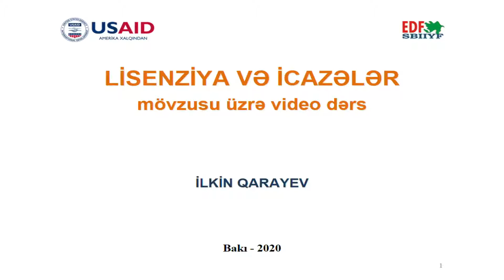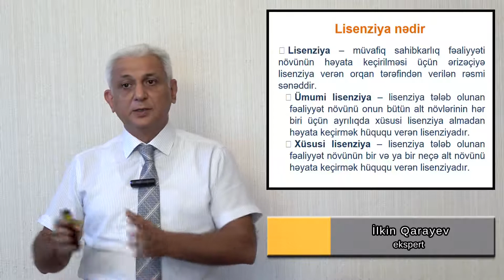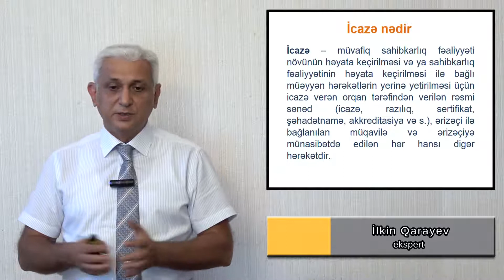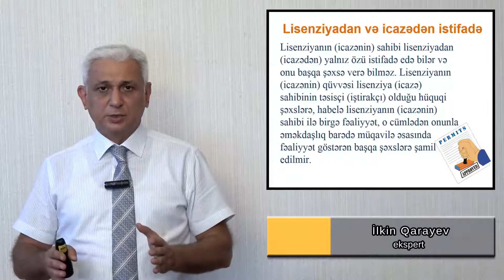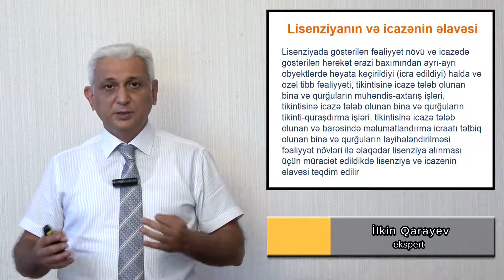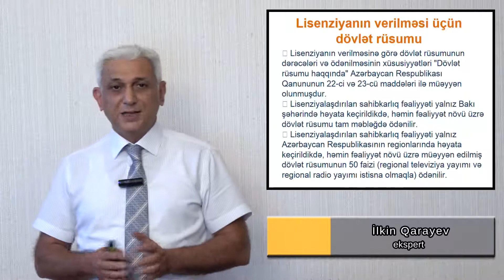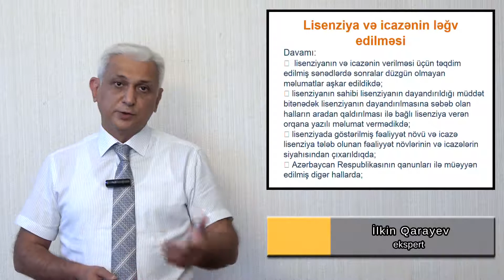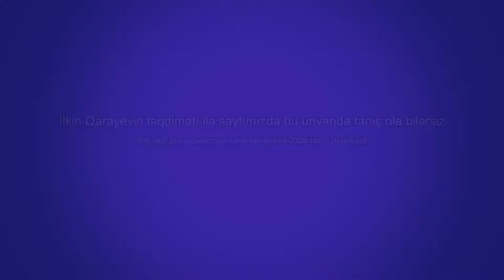Sahibkarlıq üzrə dərslər. 10-cu dərs. Lisenziya və icazələr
Sahibkarlıq üzrə dərslər. 10-cu dərs. Lisenziya və icazələr. Təqdim edir İlkin Qarayev (Kiçik və Orta müəssisələrin İnkişafına Yardım Mərkəzi İctimai Birliyinin Sədri).
Veriliş ABŞ-ın Beynəlxalq İnkişaf Agentliyi (USAID) təşkilatının maliyyə dəstəyi ilə Sahibkarlığa və Bazar İqtisadiyyatının İnkişafına Yardım Fondu tərəfindən hazırlanıb